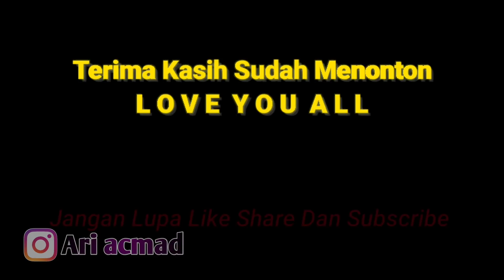Beli Kaos Buat Sariyok | Malah Bingung